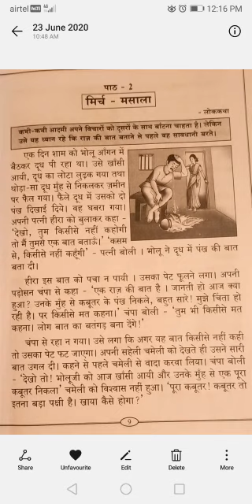8th std Hindi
Lesson -2 Mirch Masala